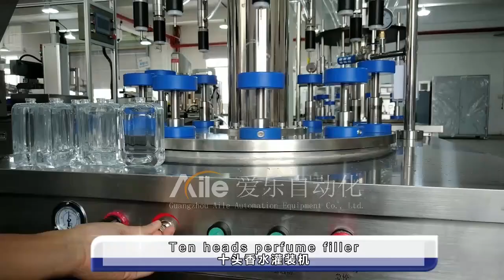Automatinis skystas buteliukas Pneumatinių kvepalų pildymo mašina